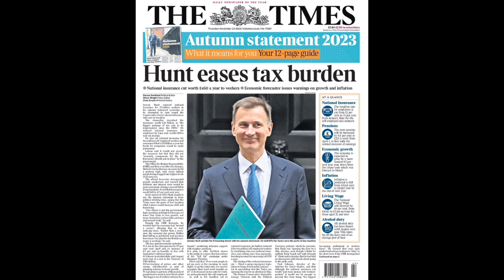'Happy N.I. Year' but 'tax burden to hit record high'